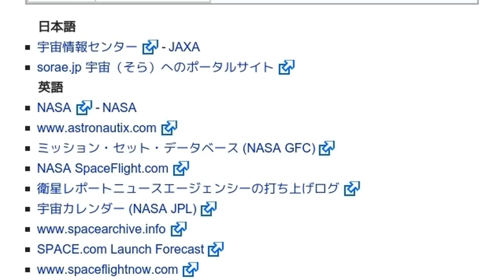「1968年の宇宙飛行」とは ウィキ動画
ウィキを動画で読む「1968年の宇宙飛行」のウィキ動画です。